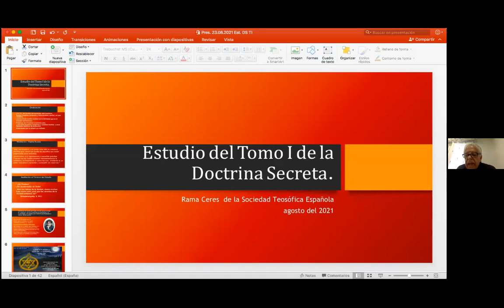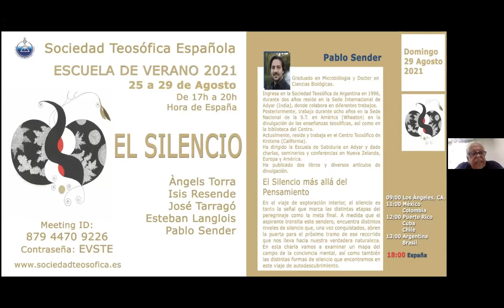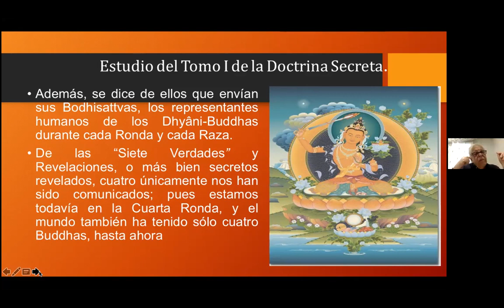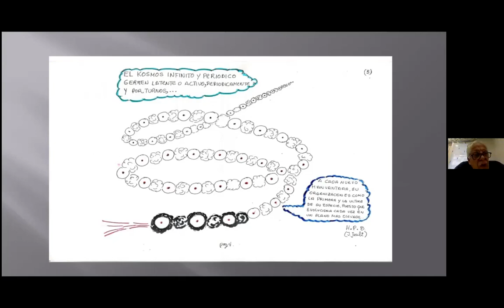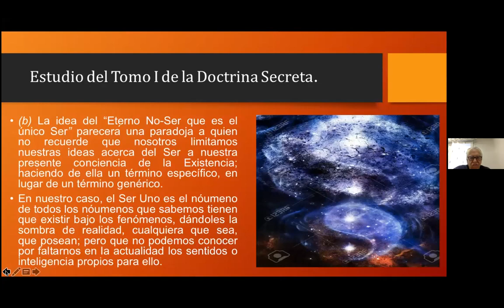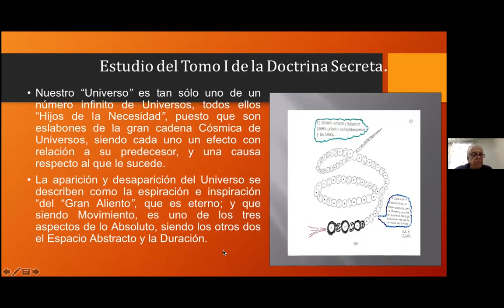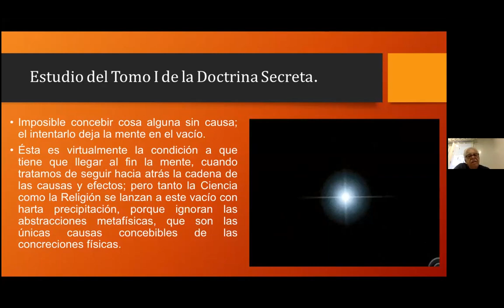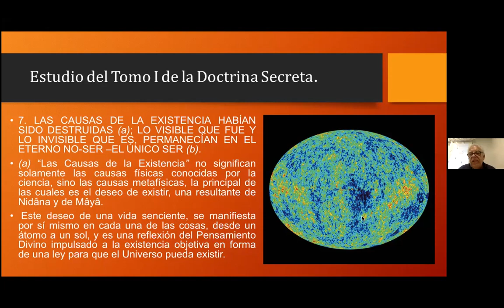2021 08 23 COSMOGÉNESIS - Isaac Jauli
Estudio del Tomo I de la Doctrina Secreta de HPB  que trata de Cosmogénesis, dirigido por Isaac Jauli.

Lunes 23/08/2021